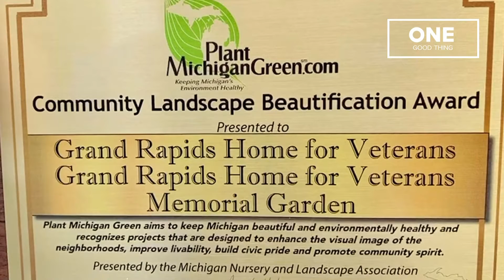OGT: The Michigan Veteran Homes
A home for local heroes recently won an award for efforts to improve its aesthetics.